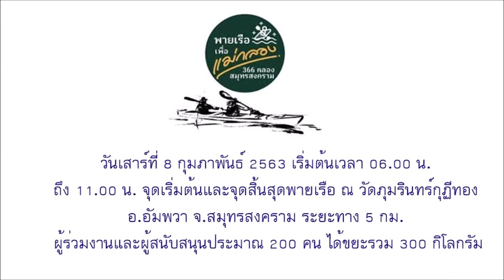จิตอาสาร่วมกิจกรรม พายเรือเพื่อแม่กลอง 366 คลอง สมุทรสงคราม ครั้งที่ 1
(Fab 8, 2020)  The Mae Klong River (แม่น้ำแม่กลอง) in Samut Songkhram Province, the 3rd Rivers that I participated in the community service project by rowing for picking up trash from the river. I did this activity with about 200 volunteers on the 5 canals of the Mae Klong River. The distance is about 5 kilometers. Mae Klong river is a very beautiful, kind people here, a nice waterfront community. I invite you to visit here, Amphawa. I guarantee that you will be happy.
                วันเสาร์ ที่ 8 ก.พ.2563 วันพระใหญ่จันทร์เต็มดวง “วันมาฆะบูชา” ด้วยอิทธิพลของข้างขึ้นข้างแรม ระดับน้ำมีมาก น้ำขึ้นลงคงที่เหมาะกับการพายเรือ ผมได้ร่วมไปกับคณะของ ผศ. ดร. ปริญญา เทวานฤมิตรกุล รองอธิการบดีของมหาวิทยาลัยธรรมศาสตร์ อาสาสมัครเข้าร่วมกิจกรรม “พายเรือเพื่อแม่กลอง 366 คลอง สมุทรสงคราม ครั้งที่ 1” พายเรือเก็บขยะ ผ่านพื้นที่แม่น้ำแม่กลอง จำนวน ๖ คลอง ได้แก่ คลองบางจาก คลองบางช้าง คลองลัดตาโชติ คลองดาวดึงษ์ คลองอัมพวา และคลองประชาชมชื่น
         เริ่มต้นพายเรือและจุดสิ้นสุดพายเรือ ณ วัดภุมรินทร์กุฏีทอง อ.อัมพวา จ.สมุทรสงคราม รวมระยะทาง 5 กิโลเมตร จัดโดยกลุ่มอนุรักษ์แม่น้ำลำคลอง “เรือลำเดียวกัน” เพื่อนนักพายเรือ สมาคมพายเรือ พี่น้องประชาชนในสมุทรสงครามและภาคเอกชน (รวมผู้สนับสนุน ประมาณ 200 คน)
         แม่น้ำแม่กลองสวยใสน่าว่ายน้ำเล่นเป็นอย่างยิ่ง ผู้คนใจดี เด็กโดดน้ำเล่นจากสะพาน ชุมชนรักษาสิ่งแวดล้อม ขยะมีน้อยลอยมาให้เก็บพอเพลิดเพลิน ตลาดอัมพวาช่างน่าอยู่ เห็นวิถีชีวิตผู้คนบ้านเรือนริมน้ำ บ้านค้า บ้านขาย เรือพาย เรือเครื่อง ต่างขายของทำกิน สุขสงบร่มเย็นมากครับ หลงเสน่ห์แม่น้ำแม่กลองซะแล้วครับ
    ครั้งนี้จับคู่พายเรือกับน้องแม็ท (ดช.ณภัทร สุวัฒโน) เป็นเลขาชุมนุมกองร้อยพิเศษฯ ครับ ขอขอบคุณน้องปราบ (ดช.ปวรุตม์ บุญค้ำ) ประธานกองร้อยพิเศษฯ ที่ชวนครูไปทำกิจกรรมดีๆ ในครั้งนี้ครับ

เพลงระยิบระยับอัมพวา:อ.อ้อ และวงระยิบระยับvinit jittana
บทเพลงแห่งหิ่งห้อยดนตรี
คำร้อง /ทำนอง/ร้องนำ : วินิจ จิตตนา
พี่กุ้ง: บ้านทองโบราณ ร้องนำ